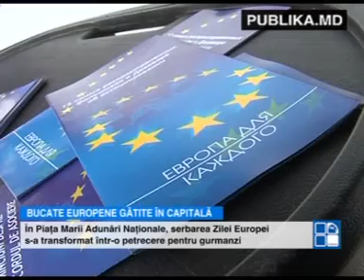Ziua Europei, sărbătorită cu mare fast în Chişinău